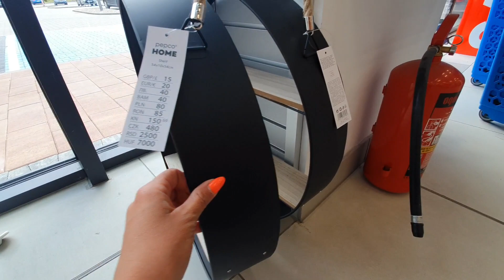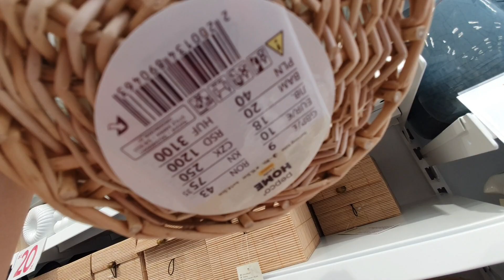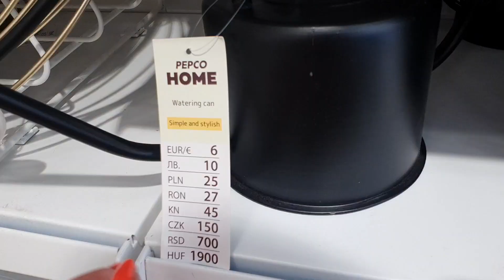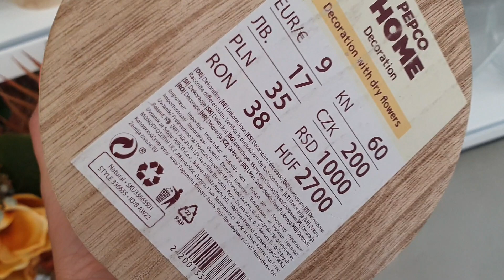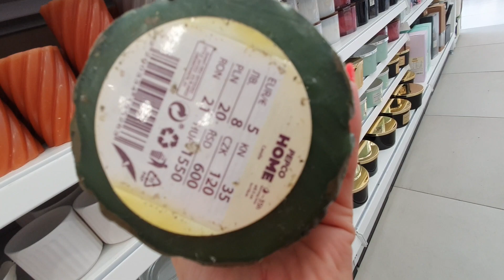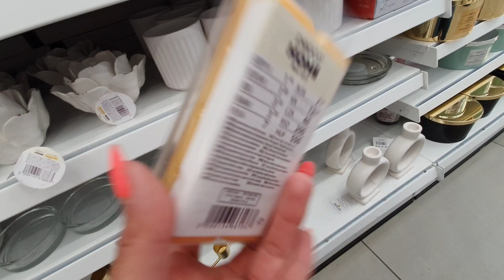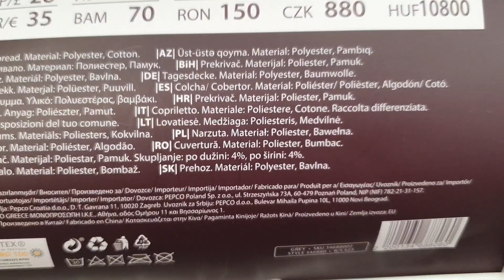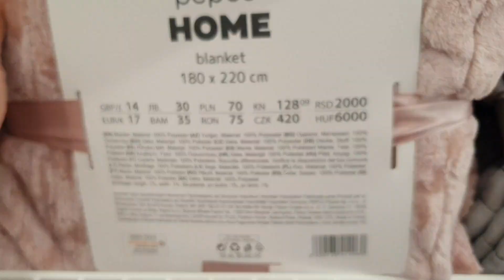NOWOŚCI W PEPCO ‼️NOWY PRZEGLAD PÓŁEK💛TO JEST HIT‼️😱